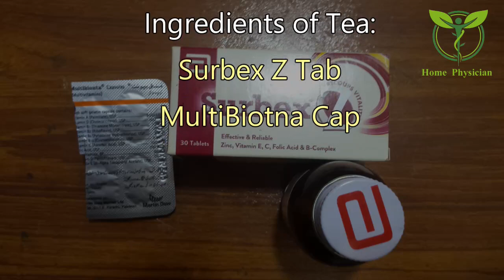Khush Khabari Un Logon K Liye Jo Jaldi Thak Jaty Hain | How to get rid of Fatigue & Stress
Our Videos:
Best Tea for Lose Weight, Lose Belly Fat, Lose Thigh Fat | 15 Din Mein Motapa Kam Karne Ka Tarika

Soap for face fairness, black spots, brown spots, freckles – Dhaag Dhabon Ko Khatam Karne K Sabon